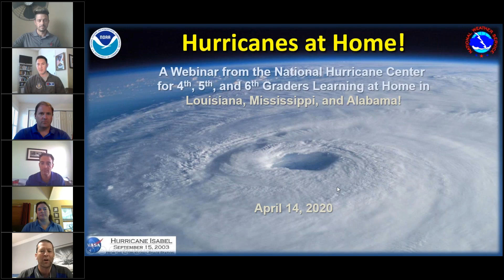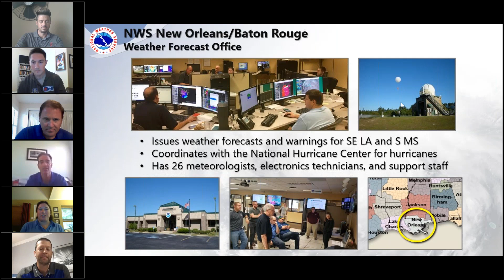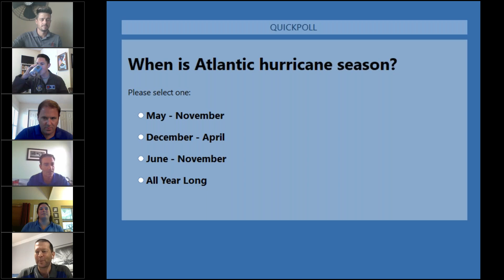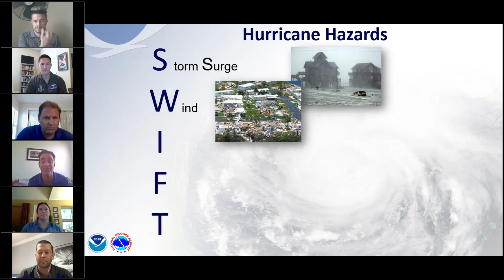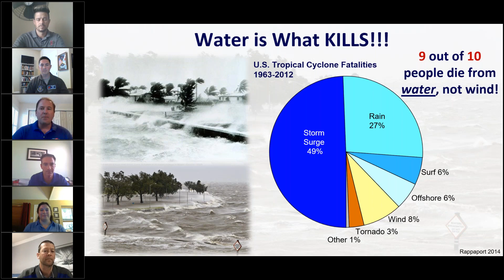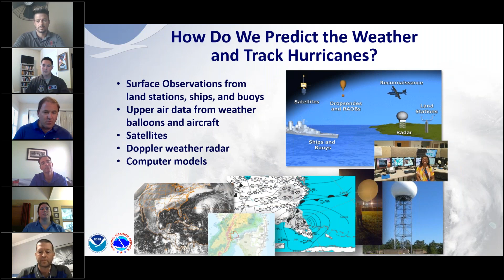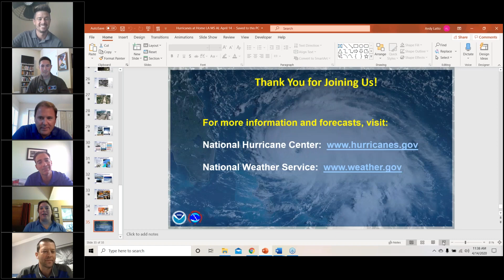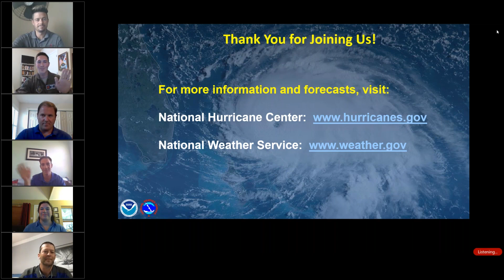Hurricanes at Home! Webinar (Louisiana / Mississippi / Alabama #1)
Hurricane Specialists Robbie Berg, Andy Latto, Dan Brown, and John Cangialosi from the National Hurricane Center, Meteorologist Danielle Manning from the National Weather Service New Orleans/Baton Rouge, and Meteorologist Jeremy DeHart from the Air Force Reserve Hurricane Hunters gave a live webinar to 4th, 5th, and 6th graders in the states of Louisiana, Mississippi, and Alabama on Tuesday, April 14, 2020.

Miami, FL